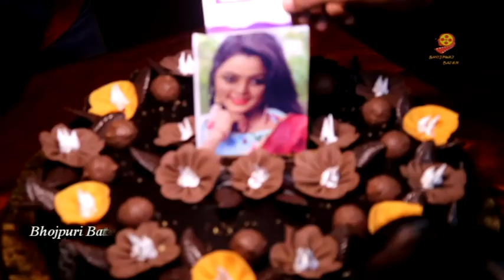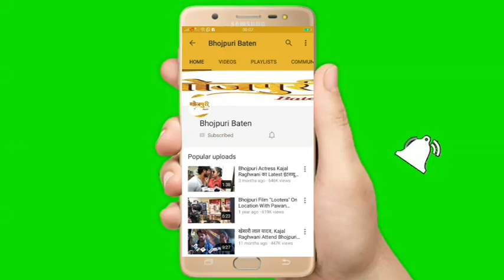Actress Kajal Yadav की Birthday Party बड़ी धूमधाम से मुंबई के Country Club में सम्पन्न हुई